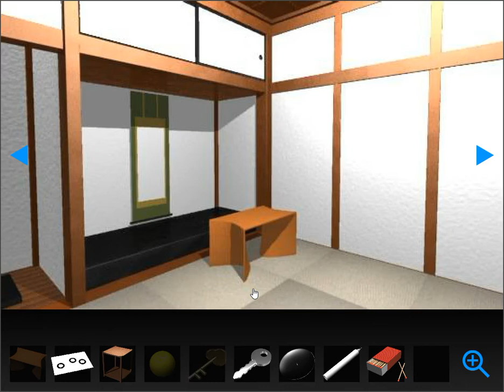[58 Works] Escapers #03 Walkthrough